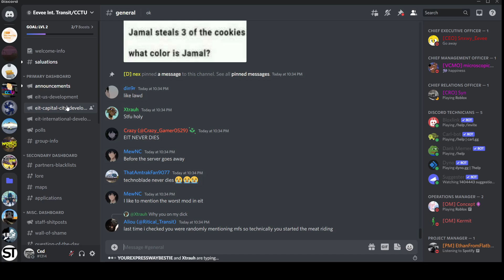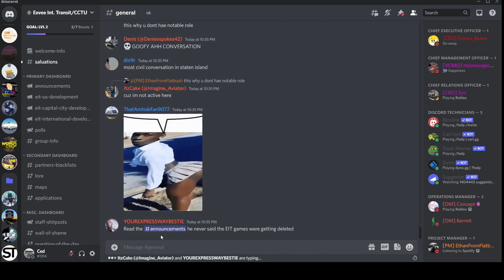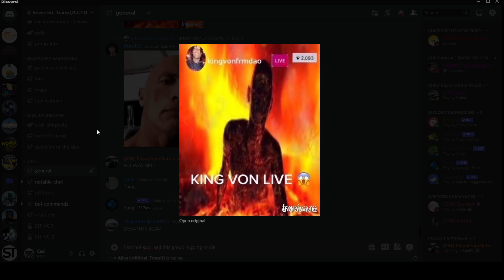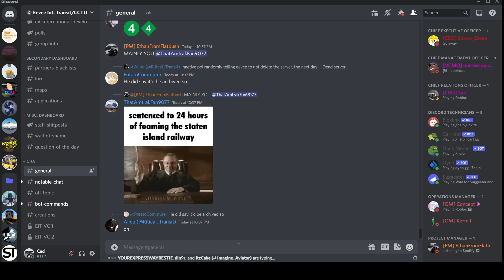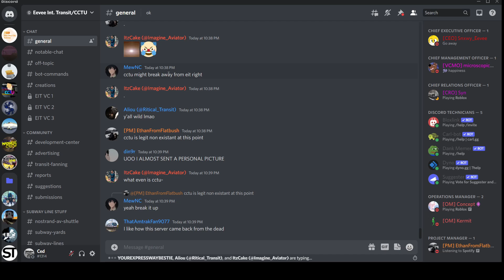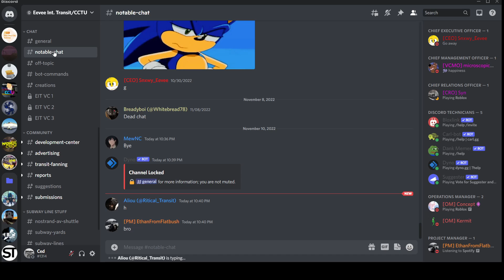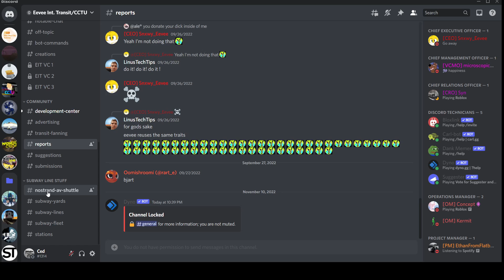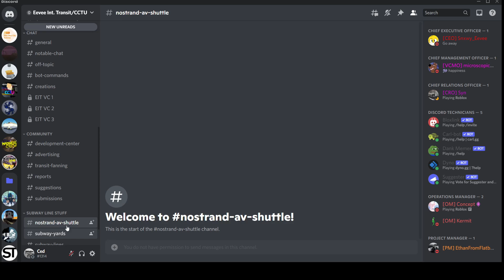EIT is now dead not surprised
to be updated for new content and stuff